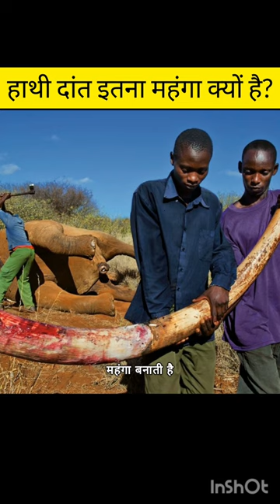हाथी दांत इतना महंगा क्यों है?